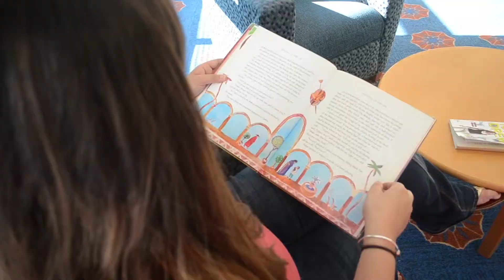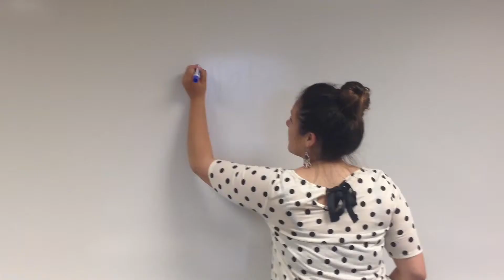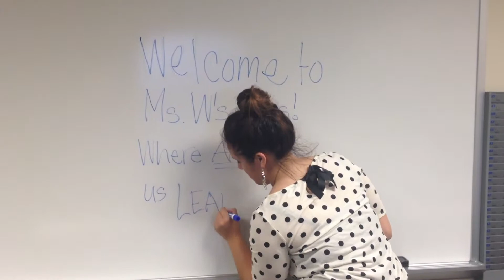Jades Art Project